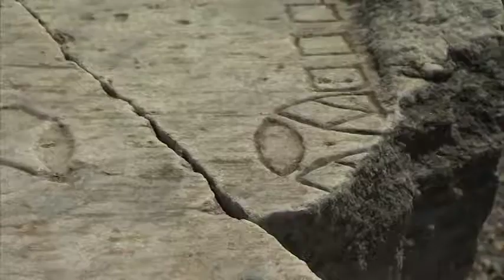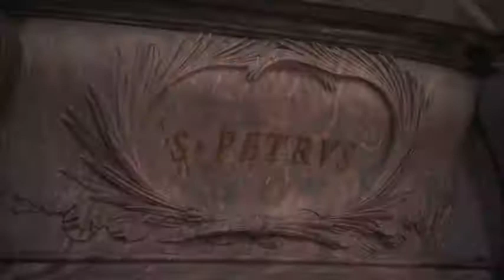The Indispensable Men: Peter, Paul, and the Missionary Adventure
Bishop Barron calls Peter and Paul “two indispensable men, the ones without whom the church never would have emerged and survived.” In telling each man’s story, Bishop Barron shows how the Holy Spirit worked through all the apostles and disciples to build the Church. Following the trail of these apostles as they took the Gospel to the ends of the earth, Bishop Barron presents the foundations of the apostolic faith, particularly the revelation of Christ’s resurrection from the dead.